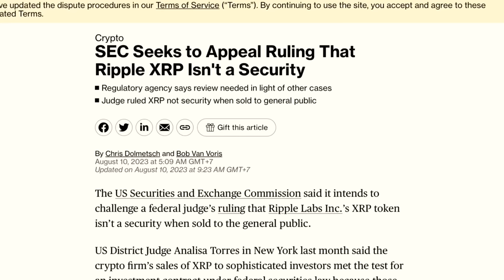SEC ไม่​จบ! วิ่ง​เต้น​ "อุทธรณ์" คำตัดสิน​! คดี​ RIPPLE​ XRP​ 😮😲😮